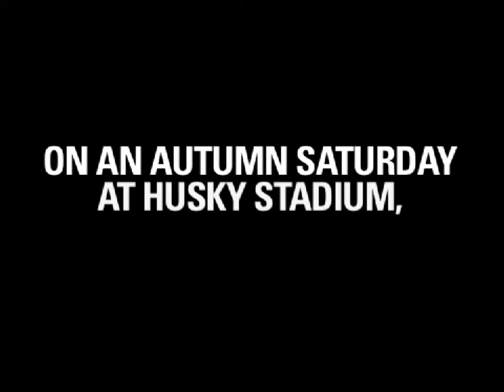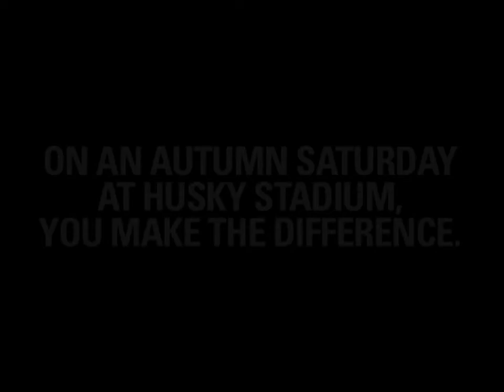Huskies vs Stanford This Saturday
The Washington Huskies take on Stanford this Saturday in a key Pac-10 Matchup under the Fall skies at Husky Stadium. After the dramatic finishes this season on the shores of Lake Washington, we know of one key factor in our success... See you Saturday!